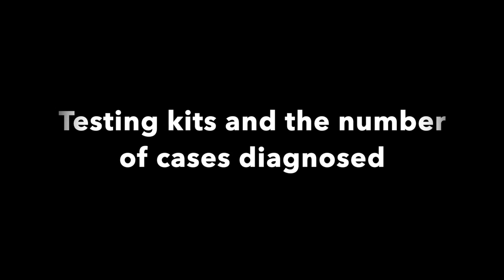Doctor's update on COVID-19 Coronarvirus. Testing kits, virus transmission, and protection.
Here are some brief thoughts and updates regarding COVID-19 and its current status in the U.S.  I talk about the number of cases diagnosed and how and why this is underreported.

I discuss some thoughts on the lack of testing kits and how that impacts the health care system and doctors, nurses etc., but also updates on how that is improving.

I also discuss how the disease is transmitted and the difference between airborne and droplet transmission, and whether N95 Respirator masks are necessary or not.

Timestamps:
0:52 - Testing Kits
2:09  Impact on Health Care Workers
3:31 Transmission of COVID19
5:02 Aersolization of Droplets

Couple of other good accounts to follow for accurate info: @MedlifeCrisis @DoctorMike